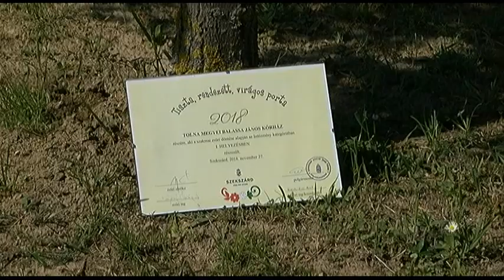A szekszárdi kórház parkja a város legnagyobb egybefüggő zöld övezete. 20190502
A szekszárdi kórház parkjánek különlegessége, hogy ez a város legnagyobb egybefüggő zöldövezete.  Bár szinte észre sem veszi a látogató, hogy hol sétál csak az az érzés járja át kellemes a környezet. A park néhány hónapja gondos kezek közé került, s a gondoskodásnak már a kézzelfogható eredménye is megszületett